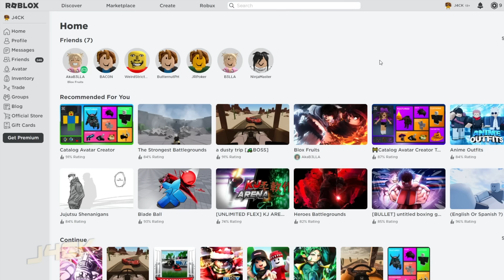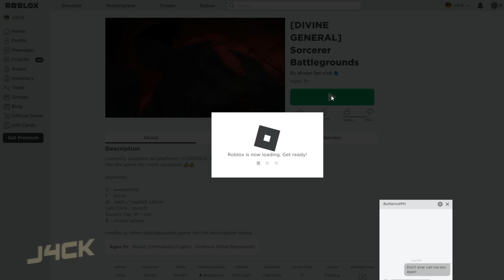ROBLOX Sorcerer Battleground Funny Moments (Part 1) 👈👌🤟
J4CK here! I game with my twin brother Bacon and our friend B3LLA. Expect fun, laughs, and epic plays!